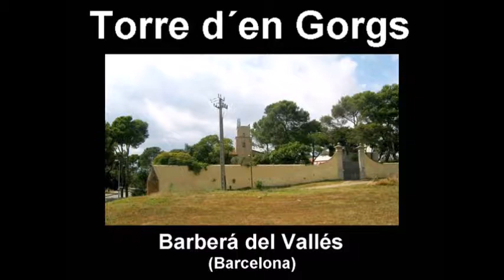Torre d'en Gorgs (Barberá del Vallés)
Barberá del Vallés (Barcelona)